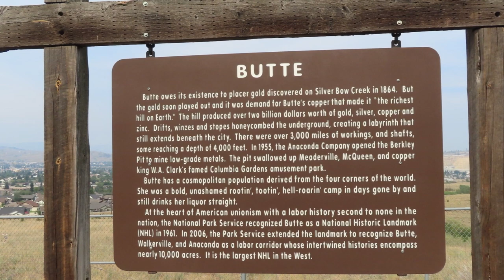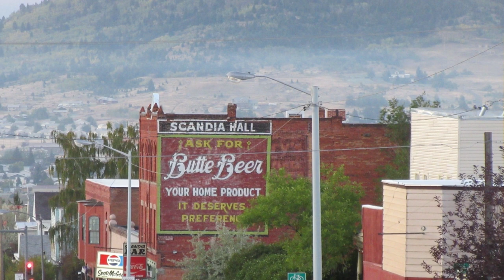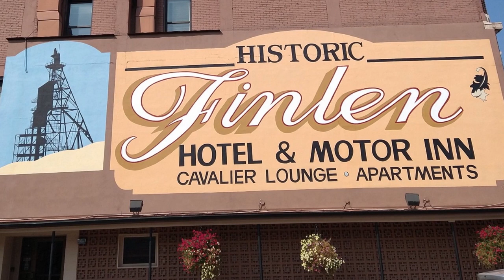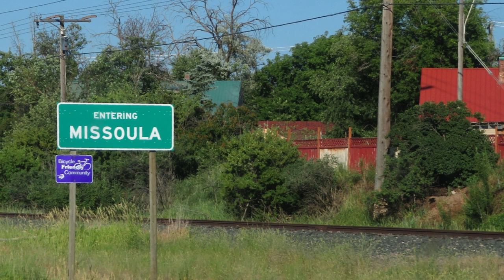2 Great cities to visit in Montana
2 Great cities to visit in Montana

0:00 Butte, MT
4:02 Missoula, MT

Title: Main St 01
Author: Christopher Eugene Lee

Title: Missoula 07
Author: USDA NRCS Montana

Title: Butte 18
Author: James St. John

Title: Missoula 02
Author: Charles Nadeau

Title: Sunset 01
Author: Wesley Fryer

Title: Copper King Hotel
Author: 5of7

Title: BA&P locomotive
Author: David Wilson

Title: University of Montana & Clark Fork River (aerial)
Author: Evan Lovely

Title: Missoula Aerial Night 01
Author: Lance Fisher

Title: Right as Rain
Author: Mr Smith

Title: Darkening of the Light
Author: Mr Smith

Title: Adaptation (Instrumental)
Author: Anthem of Rain